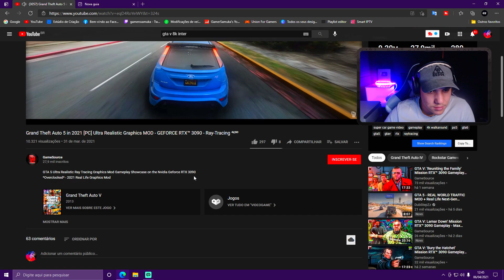GTA V COM GRAFICOS ULTRA REALISTAS! FICOU INCRÍVEL!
✘ Meu PC

I7 8700K
GTX 1060 6GB ZOTAC
16 GB RAM DDR4